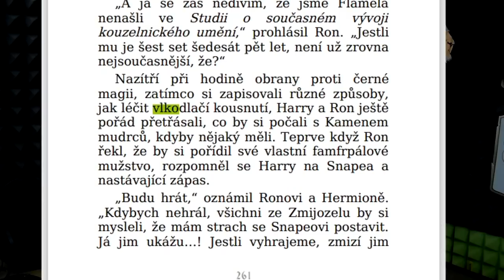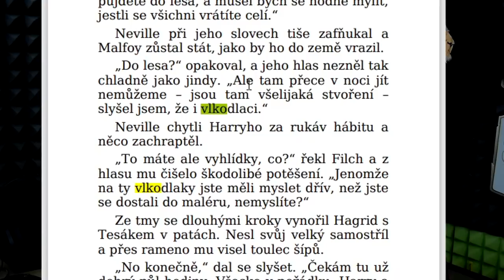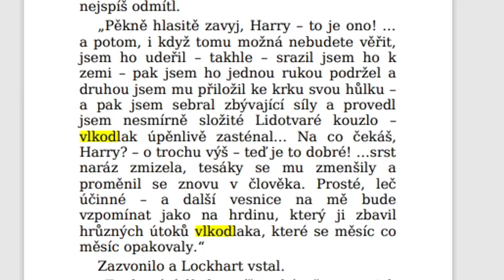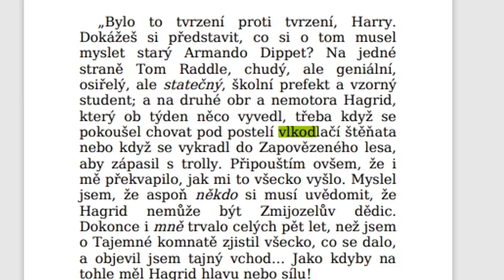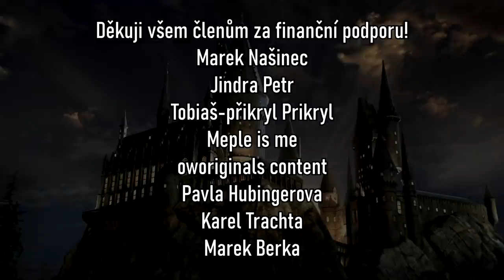VLKODLACI NEDÁVAJÍ SMYSL? [Chyby v Harry Potterovi #1]